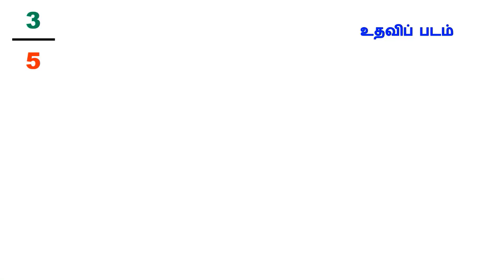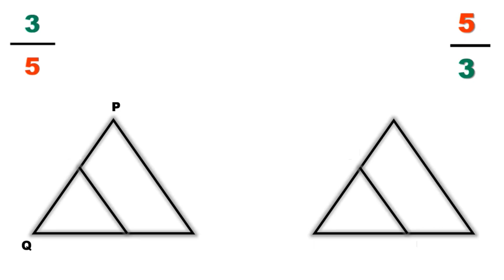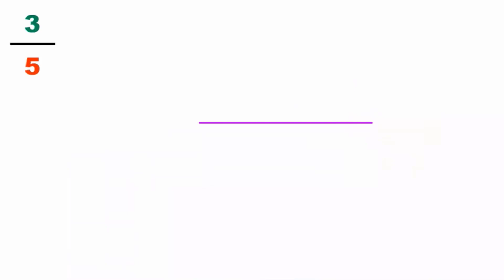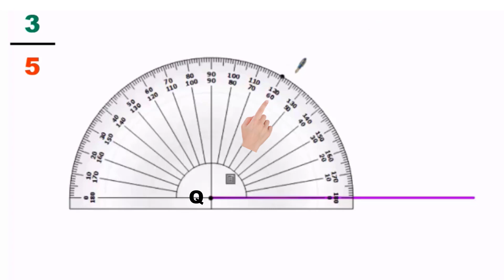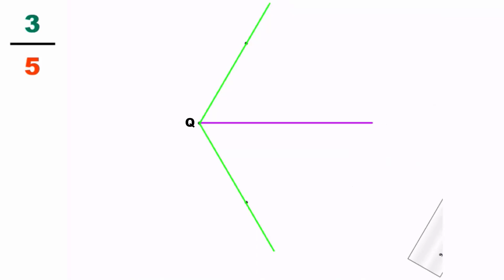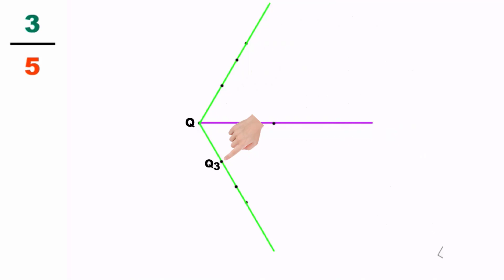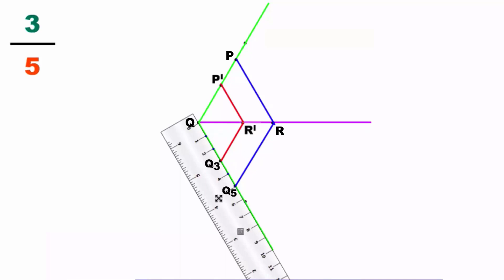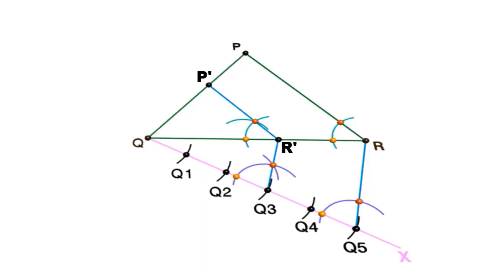10th std Maths Construct a similar triangle for Slow Learners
10th std Maths Construct a  similar triangle for Slow Learners